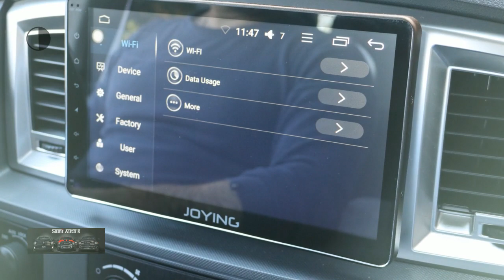Dodge Ram 1500 5.7 V8 Hemi | 4X4 | 6 Persoons | Lage catalogus waarde | 10inch multimedia | Camera